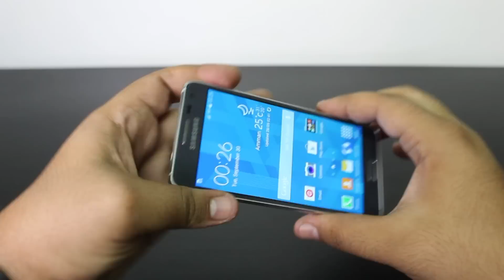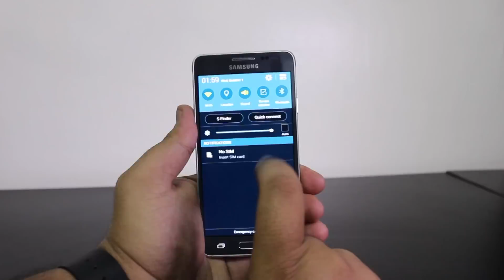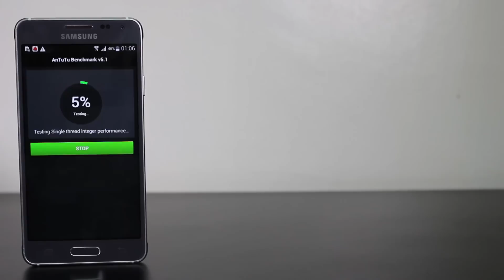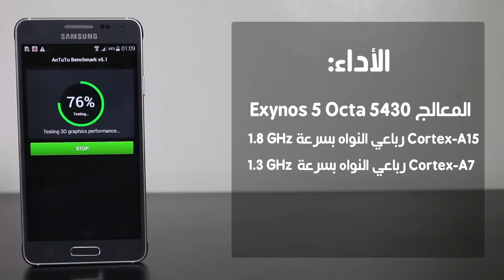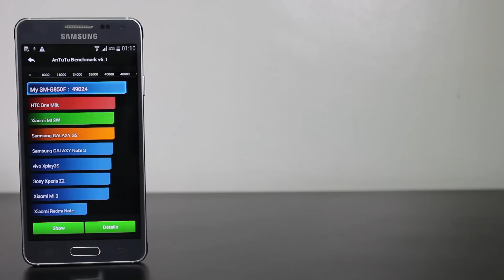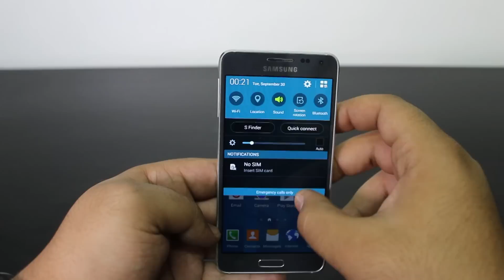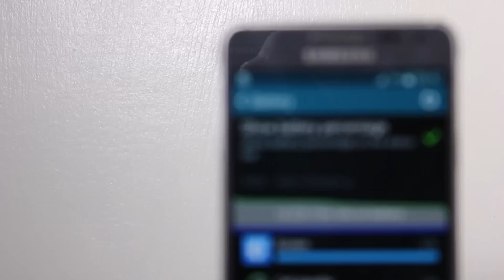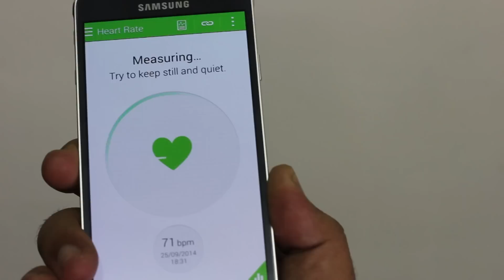معاينة جهاز الـ Samsung Galaxy Alpha